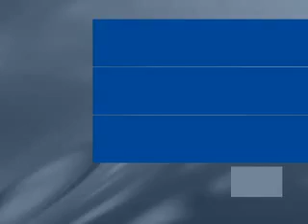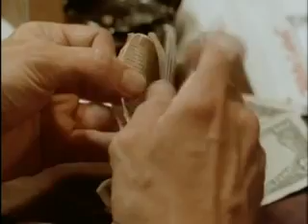PICHA KALI YA KIKOMANDO IMETAFSIRIWA NA M.LUFUFU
Kamala